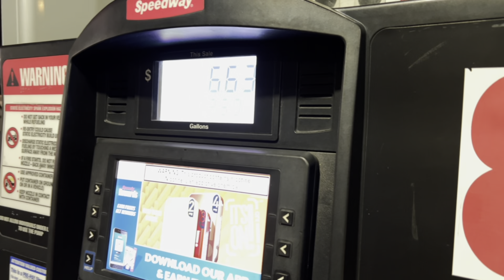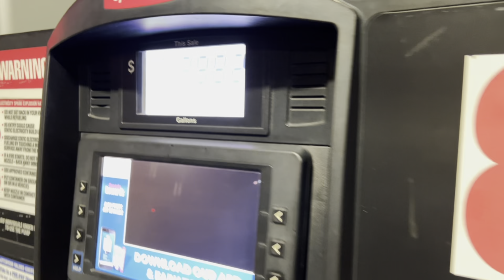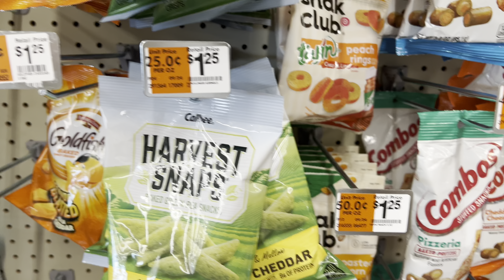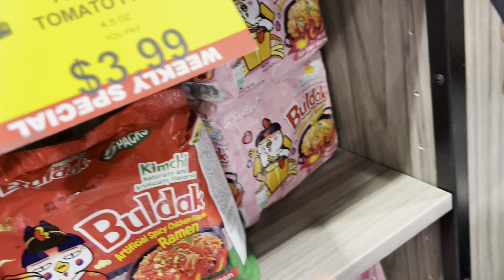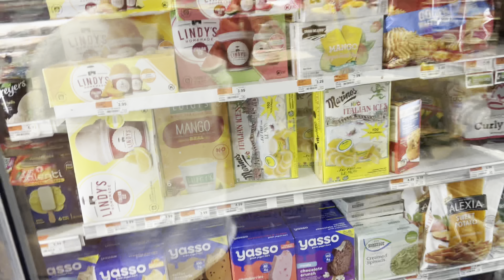SHOULD I START DAILY VLOGGING AGAIN? (RANDOM VLOG)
Would ya watch if I daily vlog everyday??? Lmk in the comments vvv

ROADTO10k 📈